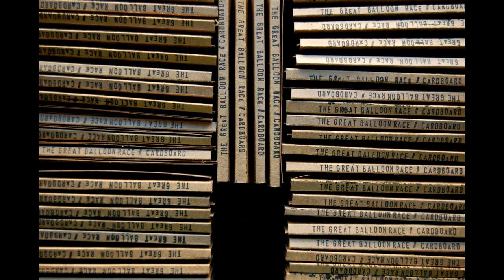the great balloon race - Surge Protected